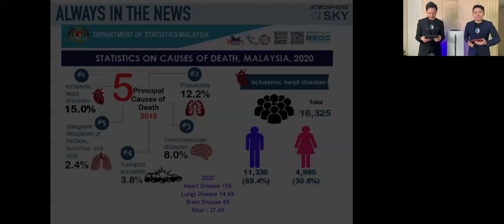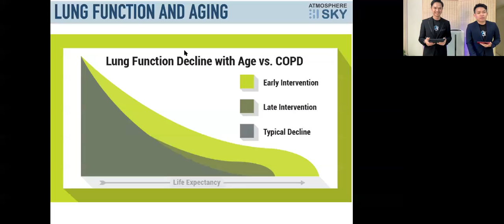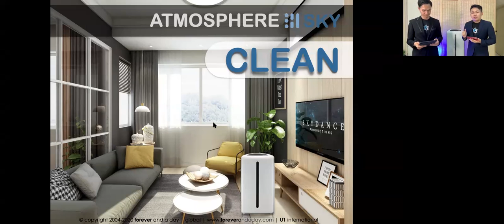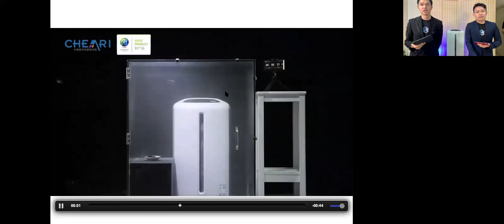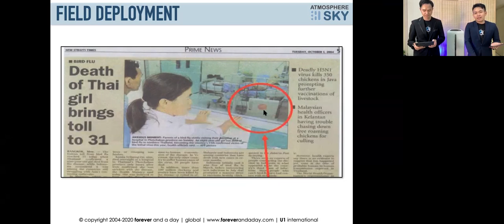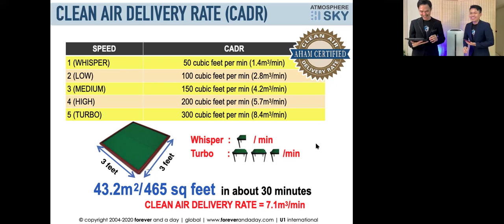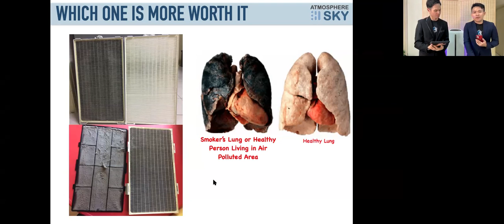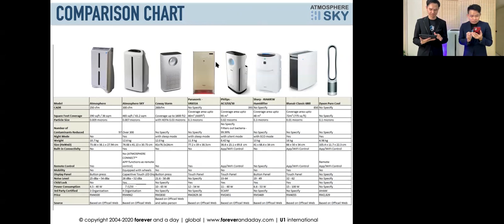Q-House : indoor air quality & Atmosphere SKY by KC and Ronnie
If you have any friend with…
- nose allergy
- worry about virus / bacteria spreading
- annoyed with odour / smell
- have baby at home
- get sick easily
- have pets at home
- have old ppl at home

Let’s learn more about how to manage good air quality & choosing the right air purifier.